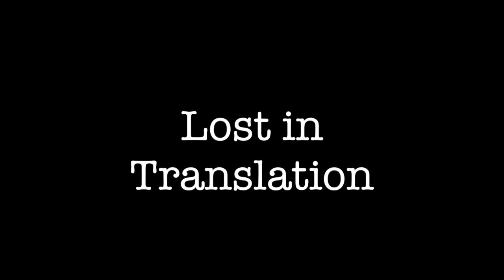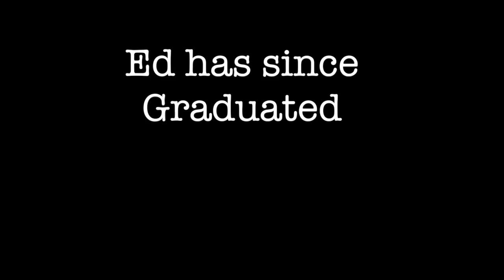Kenya - My mate Eddy (student)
After recently moving from Kenya to study in Australia my mate Eddy gives humorous and endearing insights into his first impressions of Australia and Australians. Funny